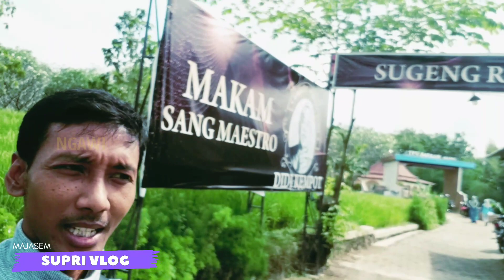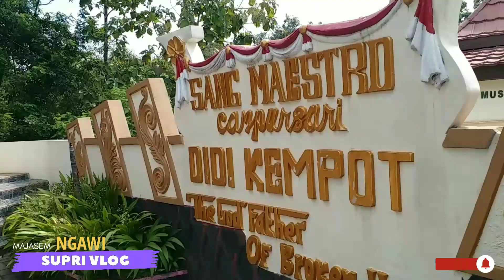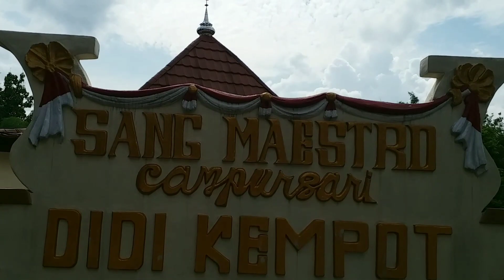KONDISI MAKAM DIDI KEMPOT 2022, SANG MAESTRO CAMPURSARI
Beginilah kondisi makam didi kempot di Ngawi, Provinsi Jawa Timur. Makam sang maestro campursari Didi Kempot terletak di Astana Jatisari, Dusun Jatisari, Desa Majasem, Kecamatan Kendal, Kabupaten Ngawi, Provinsi Jawa Timur. Makam Didi Kempot sejauh ini tidak sepi dari pengunjung yang datang dari berbagai daerah. Semoga almarhum meninggal dalam keadaan khusnul khotimah. Aamiin...!!!

Video lainnya;
- Naga raksasa baru klinting di telaga Ngebel Ponorogo